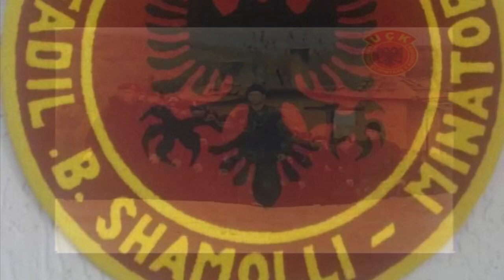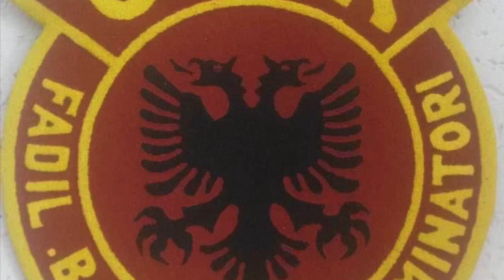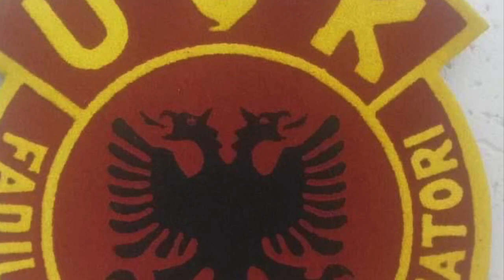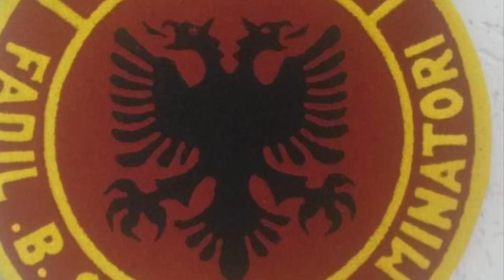Fadil B Shamolli (MINATORI)